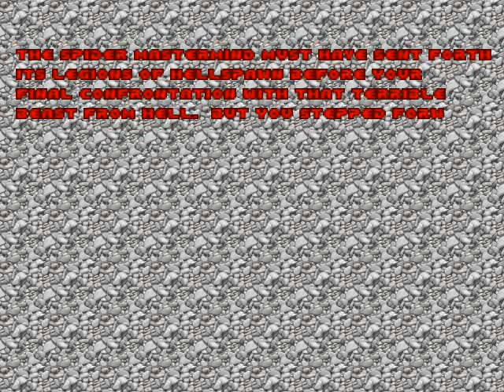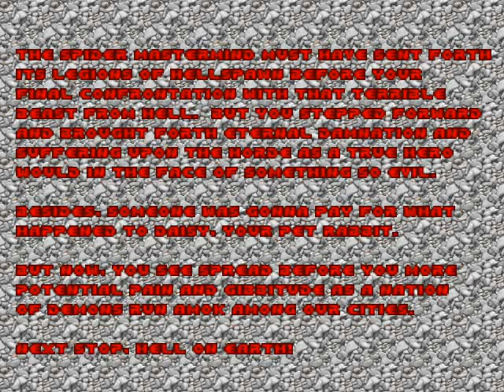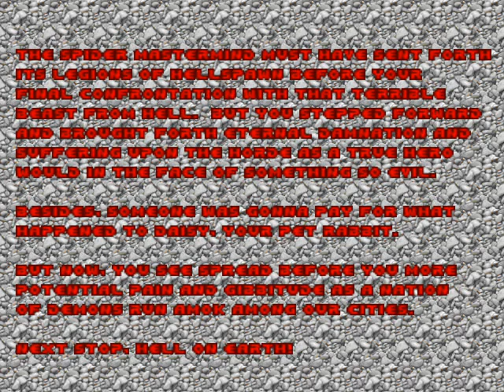Doom 1 Mod Quake Champions UF Weapons Gameplay Episode 4/4 Full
Hello friends today I bring a youtube gameplay of doom 1 mod quake champions uf weapons episode 4. hope you like it :)